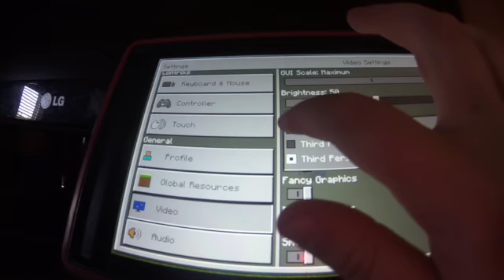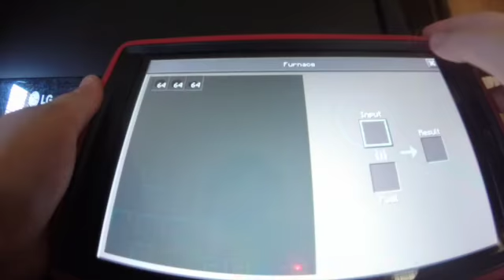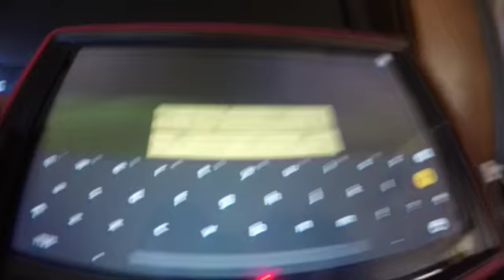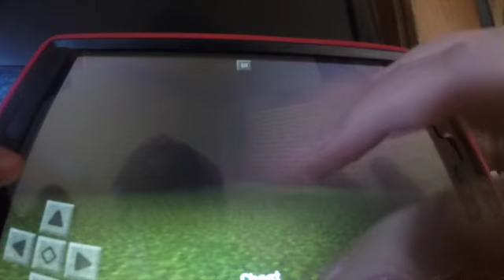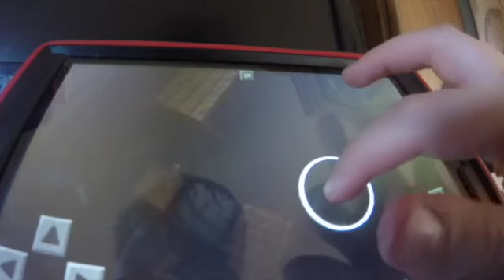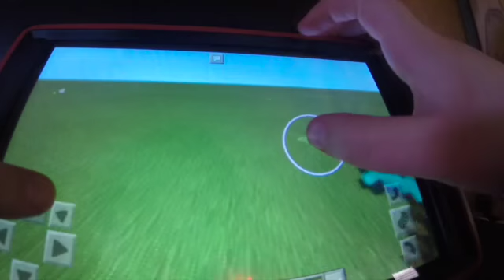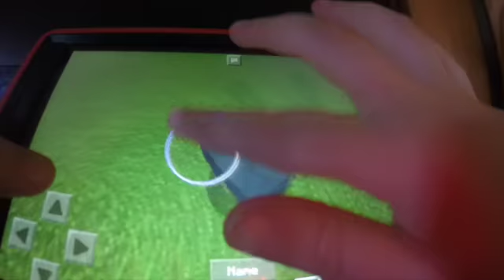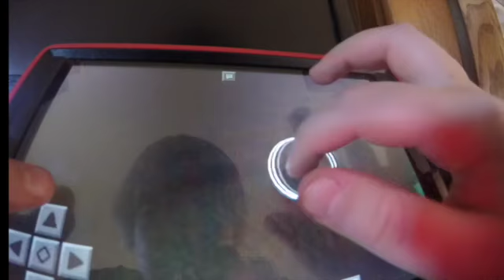Okay, this is a thing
It gives me cancer to this day